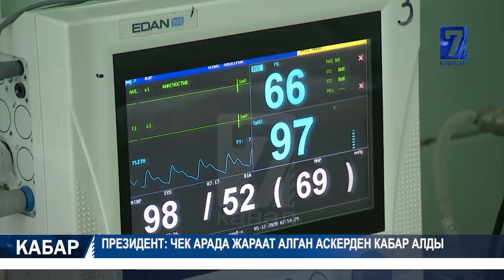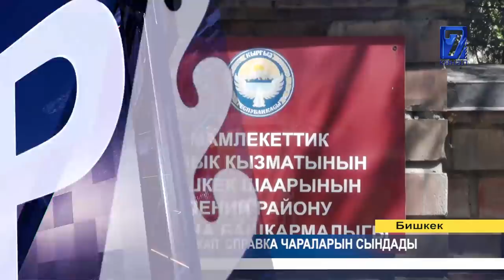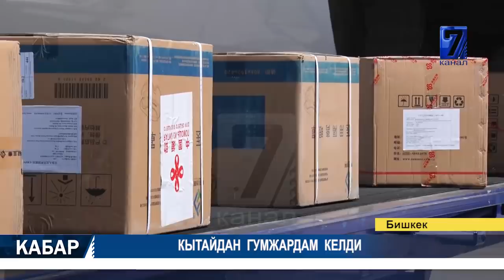ПРЕЗИДЕНТ: ЧЕК АРАДА ЖАРААТ АЛГАН АСКЕРДЕН КАБАР АЛДЫ 12.05.2020 ТҮШКҮ КАБАР 12:00